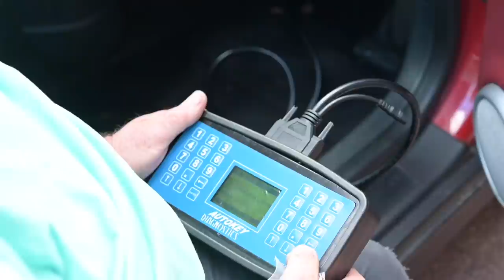I got a new Mini key and it unlocked a can of worms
I got a working key for my 2001 R50 Mini Cooper, and spent a week sorting out the new problems that revealed!

The tools I use to keep my wrecks rolling:
Draper cordless ratchet wrench
Draper 80808 Heat Induction Tool
Draper 3 tonne low entry jack
Draper 3 tonne axle stand
Draper Impact wrench
Draper flexible head breaker bar
Draper under bonnet LED light bar
Draper Pry bar set
Draper air sander

Furious hats! Hit its £11 for the black/red words or £12 for the grey or yellow with logo, including UK P+P (email for delivery elsewhere)

Furious Driving
AYLESFORD
ME6 9LE